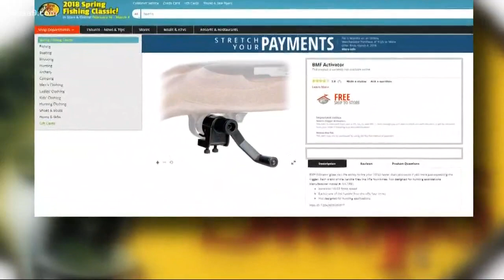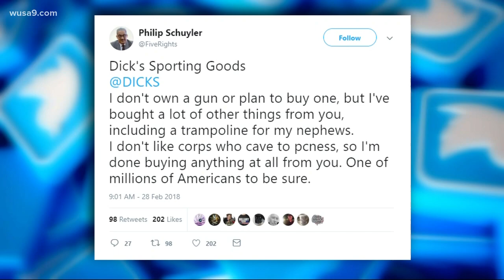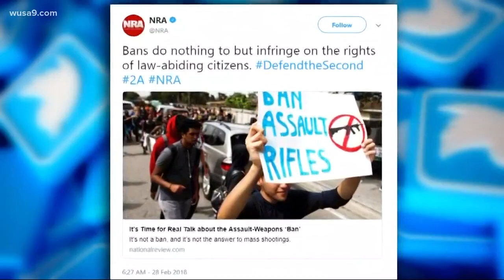Local resident react to Dick's Sporting Goods gun decision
They will no longer sell firearms to anyone under 21 as well as no longer sell assault-style rifles.